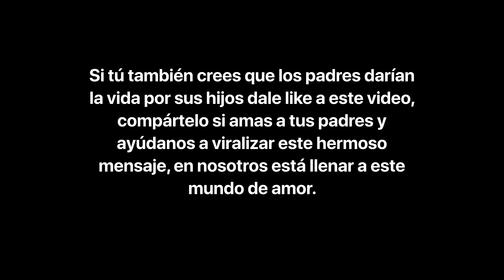La historia más triste del mundo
Los padres hacen todo por sus hijos, es importante que los valores y les recuerdes día a día cuanto los amas y les agradezcas todo lo que hacen por ti.

BADABUN NETWORK ©